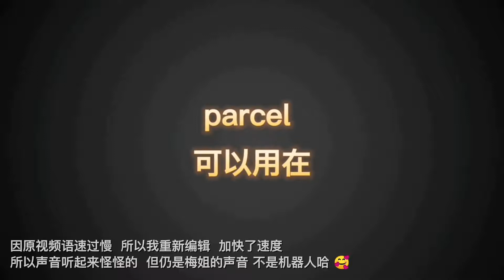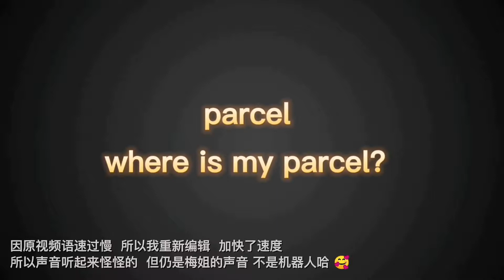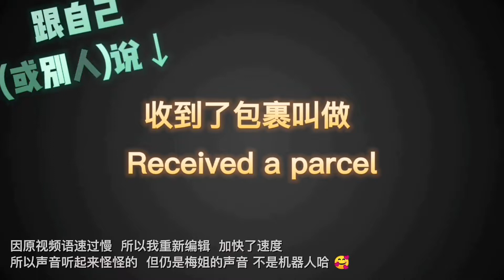梅姐出招 专治英语单词健忘症 尤其适合中年人自学英语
对成年人来说，学英语最让人头疼的就是记单词了，连单词都不会就没法交流啊！很多朋友说，我可努力了，可是那些单词前面背，后面就忘，根本不在脑子里留痕迹，没治了！ 今天梅姐教你一招，好好用，天天用，保证你记忆单词的效率会大大提高